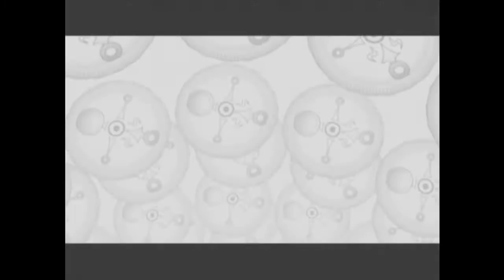Let's play Smash bros - NINTENDO SIXTYFOUR!!! (+Birthday special)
We go back in time